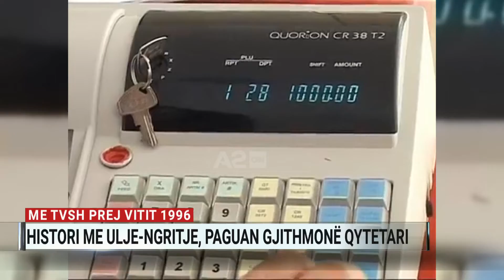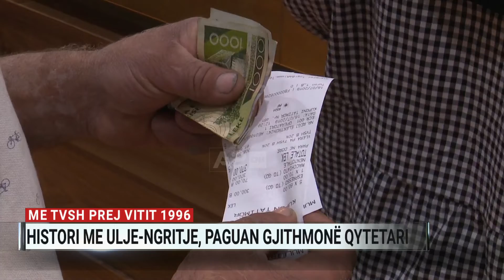Me TVSH prej vitit 1996: Histori me ulje-ngritje, paguan gjithmonë qytetari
TVSH-ja, e aplikuar për herë të parë në vendin tonë në vitin 1996, është taksa kryesore që mban sot buxhetin e shtetit. Pavarësisht peshës së madhe, ndryshimet në ligjin e TVSH-së kanë qenë një instrument gjithmonë e më i përdorur nga qeveritë shqiptare. Edhe pse pa arritur thuajse asnjëherë rezultatin e pritur.